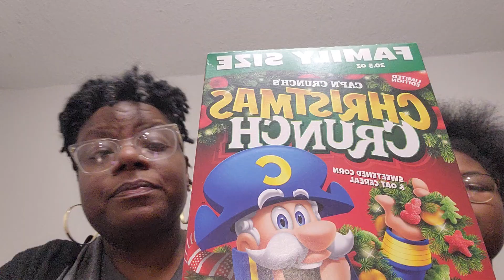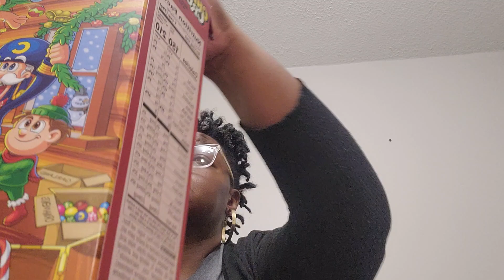Vlogmas Christmas crunch with egg nog